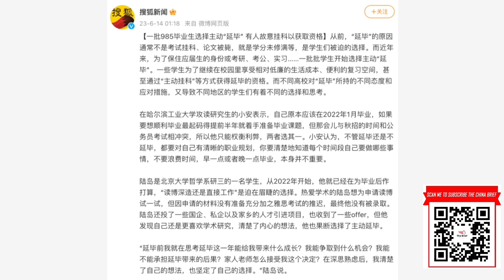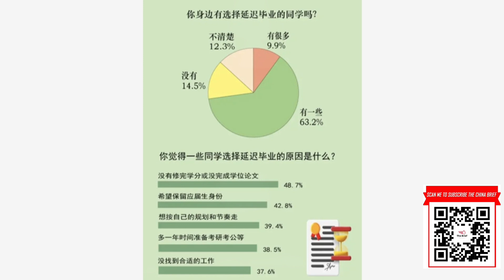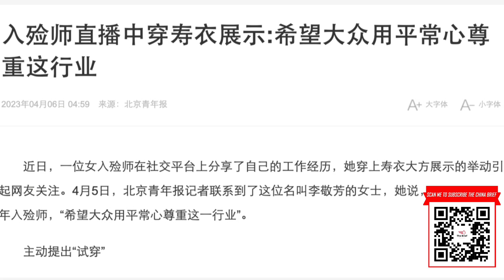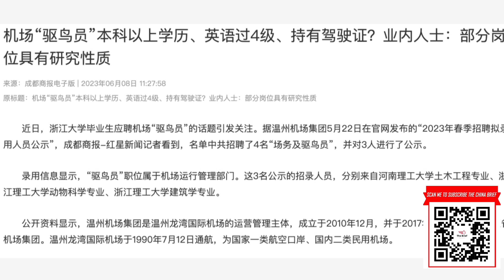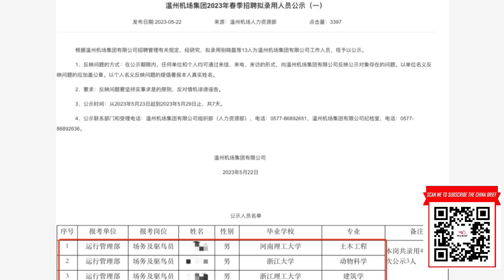中国大学生正千方百计延迟毕业；有工作就好，冷门行业抢破头｜热点深度（20230615）